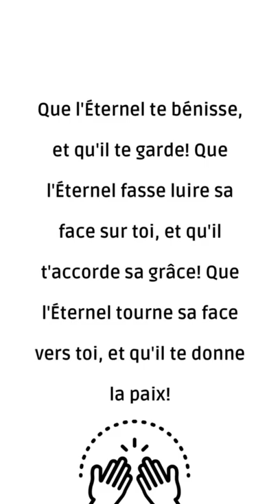29 mai 2022